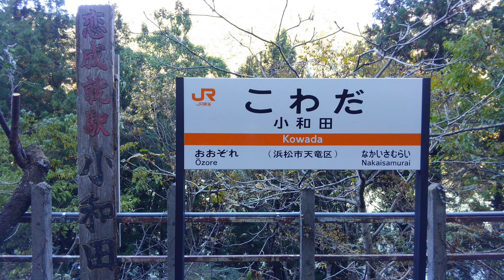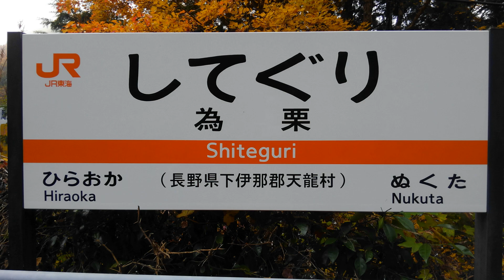【JR飯田線-8月20日全線開通日】だったようで、昨年11月に撮影した飯田線動画まとめてみました。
◎飯田線-1937年(昭和12年)8月20日=全線開通日